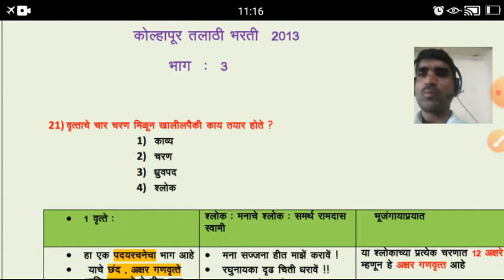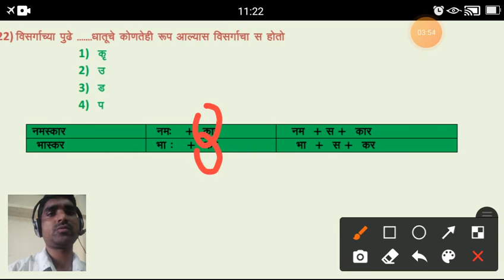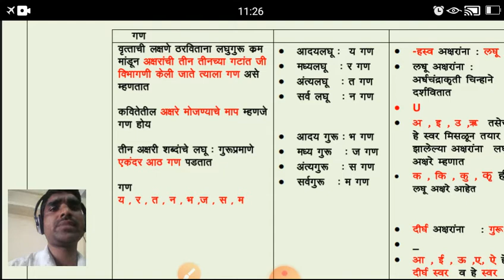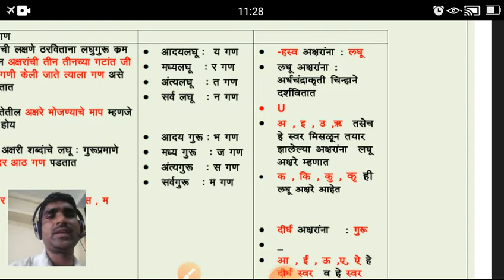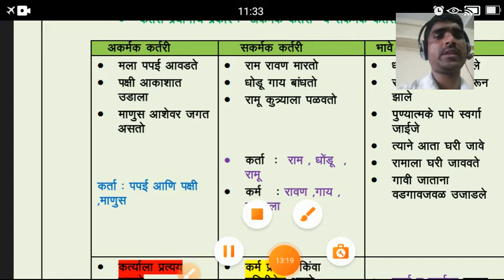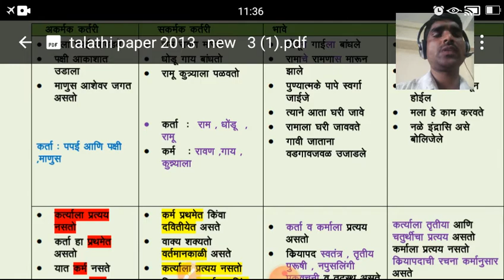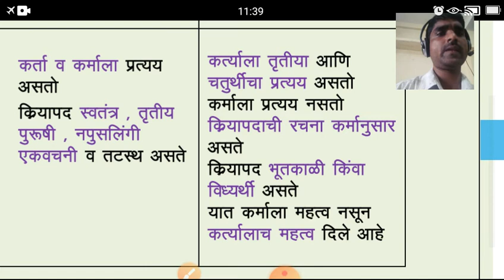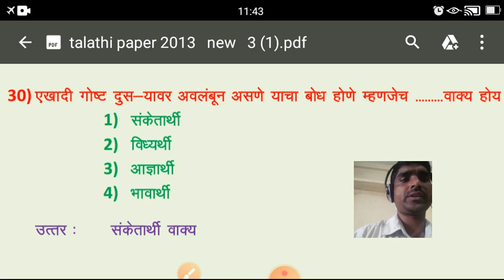Talathi#Previous# Year#question#Paper#2013#Part# 3# detailed# explaination#with#Magic#Tricks#LKP#Sir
Learn with easy and simple ticks . we are giving easy ans simple solutions for maths , reasoning , Marathi , English and Gk